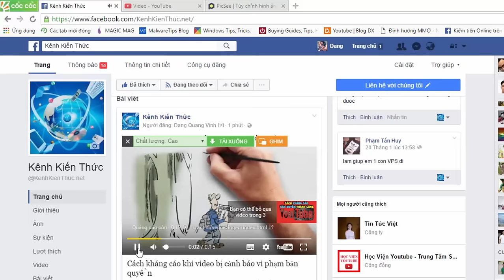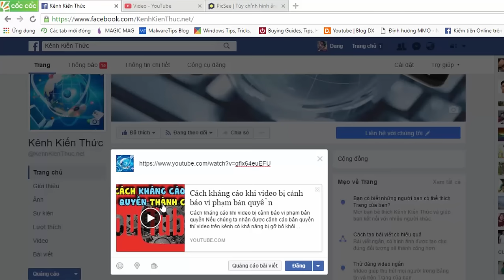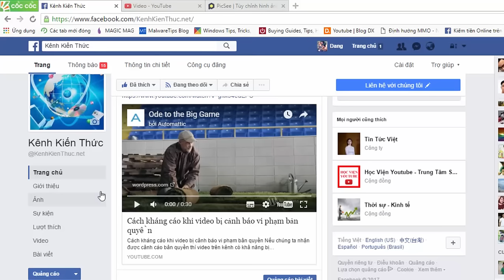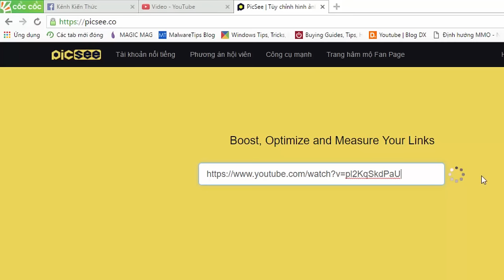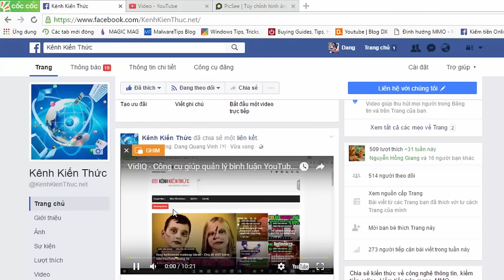Cách post YouTube lên Facebook hiển thị Thumbnail đầy đủ như video gốc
Thủ thuật giúp video của YouTube trên Facebook có thể hiển thị lớn như video nguyên gốc của Facebook và còn có thể tự cài ảnh trang bìa của video.